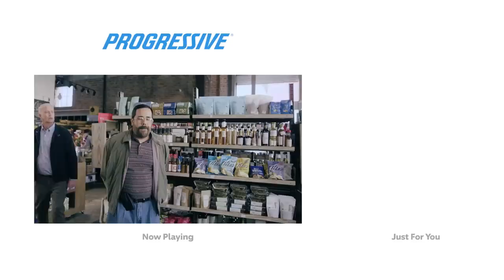Dr Rick Chance Encounter Progressive Insurance Commercial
Dr Rick